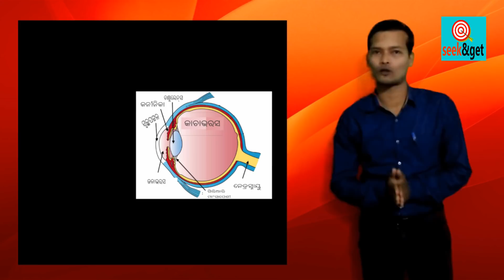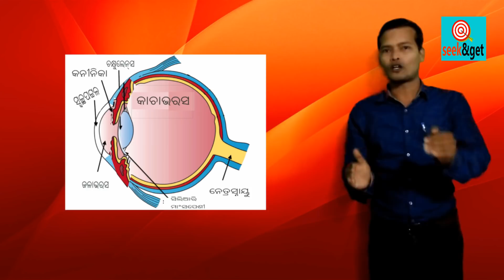ଦଶମ ଶ୍ରେଣୀ-ପଦାର୍ଥ ବିଜ୍ଞାନ Human eye in odia for class 10th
Hello friends, we have prepared an intro of human eye and the colorful world of class 10th from science part 1. plz give ur opinion and subscribe our channel to catch the upcoming classes only on seek&get.